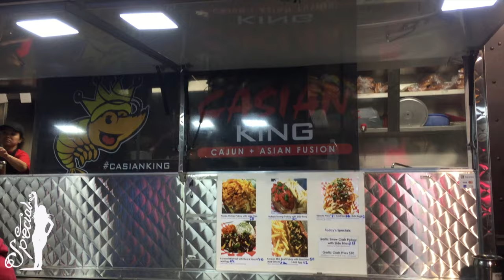MF DOOM, Wyclef, & More @ SXSW 2016 (VLOG 5)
Special visits SXSW 2016. @SpecialSays